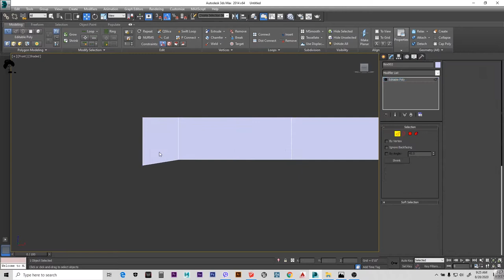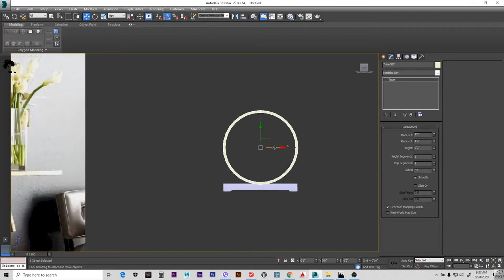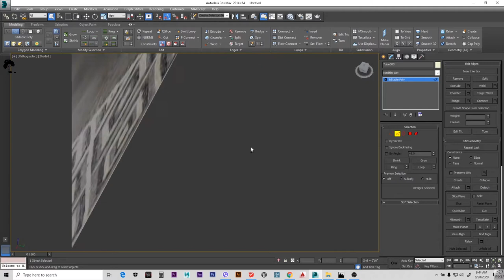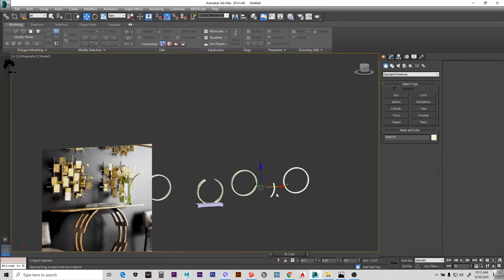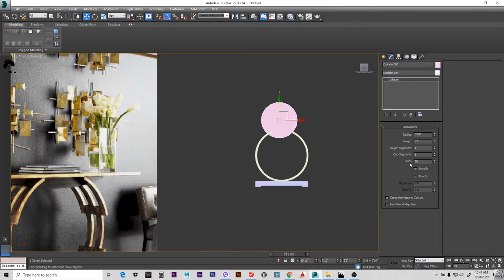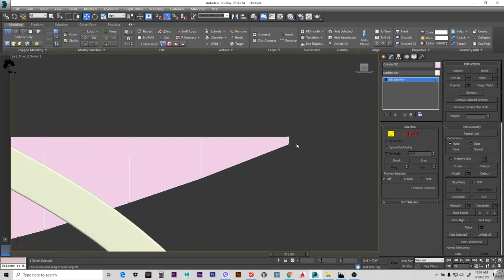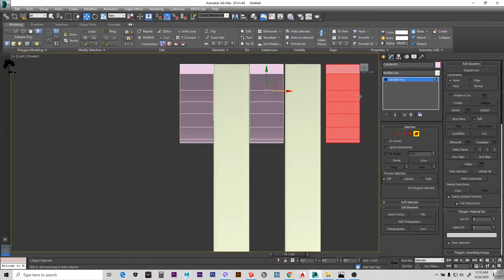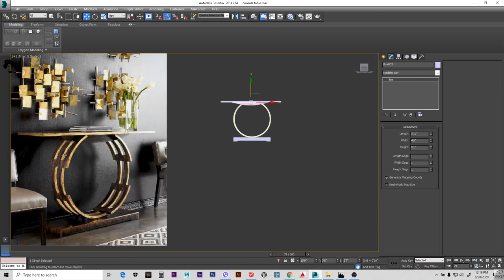Modeling Console Table 3ds Max 2014 Tutorial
This video tell about modeling Console Table made up of metal and wooden plank  3ds Max 2014 Tutorial easily.